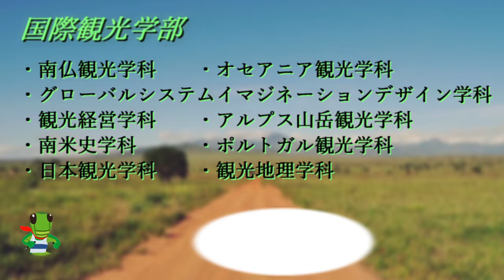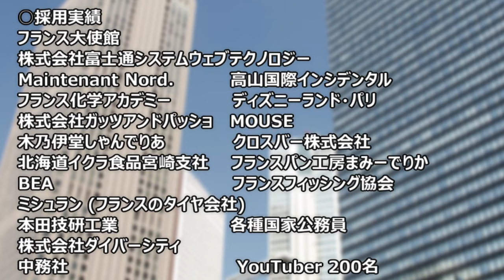国際信州学院大学 PR動画 Long Ver.